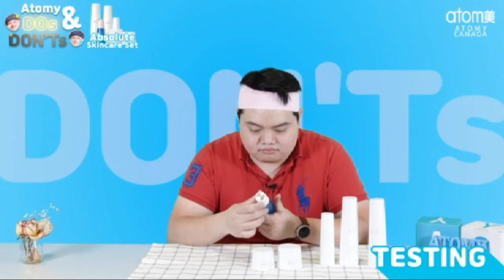Atomy DOs & DON'Ts - Absolute Skincare Set - English